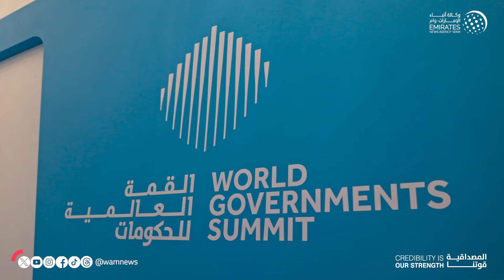رئيس الدولة والرئيس التركي يبحثان سبل تعزيز العلاقات الثنائية على هامش القمة العالمية للحكومات 2024